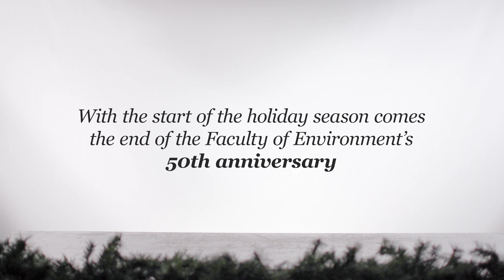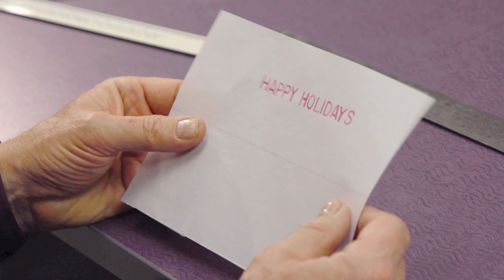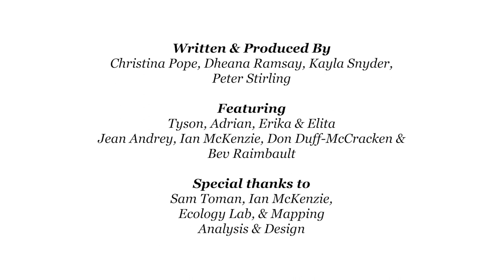Waterloo students react to retro environmental technology (Happy holidays!)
Happy Holidays from the Faculty of Environment at the University of Waterloo!

As we say goodbye to 2019, the Faculty of Environment's 50th anniversary comes to an end as well. To celebrate, we put our spin on FBE’s Kids React series, and challenged four students to test out vintage tech they would have had to use in their programs way back in the day. How many could you have guessed?

Though times have changed, our drive to build a greener tomorrow remains the same. Here's to another year of positive change, with many more to come.

-- Learn more about the University of Waterloo’s Faculty of Environment --